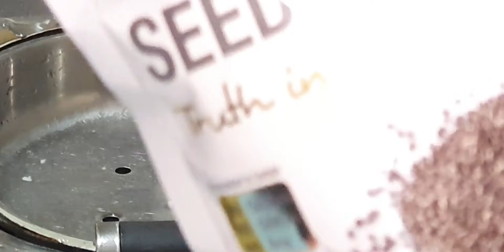Ikuti Nanai bersihkan, tanam Pokok Pandan dan buat sirap yang dicampur Chia Seed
Daun Pandan banyak khasiatnya untuk tubuh kita, begitu juga dengan Chia Seed. Jom tonton bersama-sama sehingga selesai bagaimana Nanai bersihkan, tanam Pokok Pandan dan buat sirap, dicampur Chia Seed. Terima kasih.